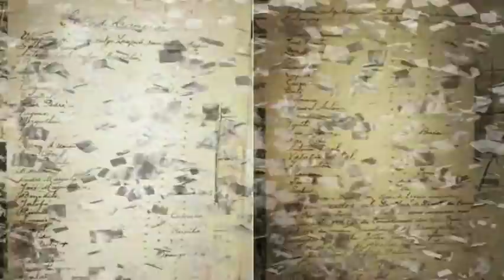Ficha criminal de 1940 contra Lampião e seu bando